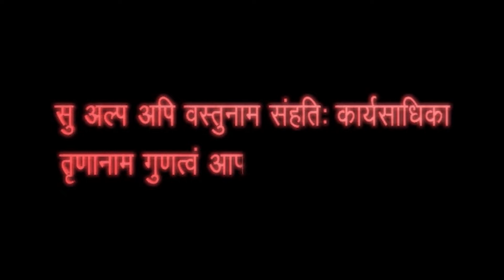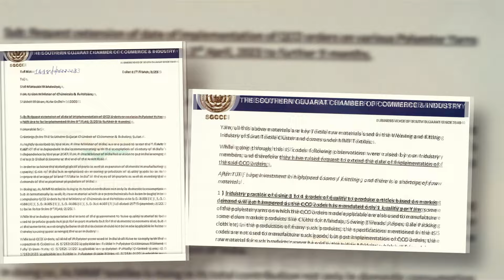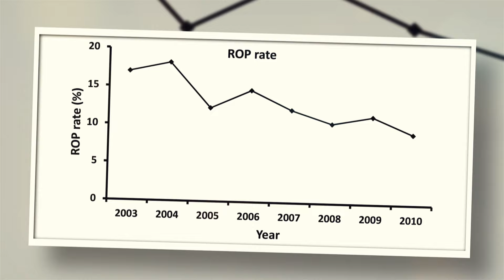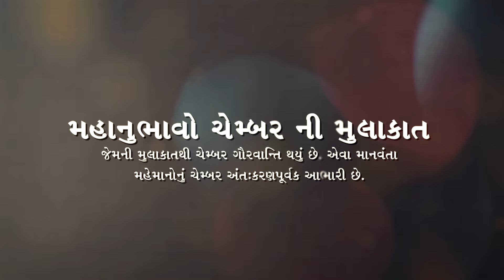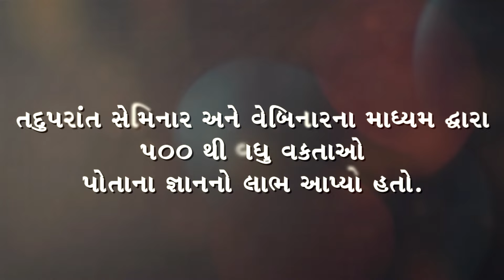A glimpse of Mr.Himanshu Bodawala's presidential report for the year 2022-23 as a president of SGCCI